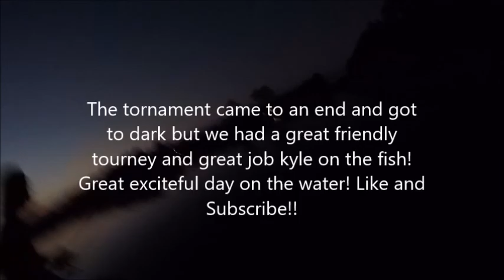This Friendly Tourney was TIGHT!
It was a awesome day on the water with my best bud kyle. We had a great tourney finish and managed to catch 22 fish, 11 each! It was a great ending and I hope we can fish more bud! Great fishing today!

Gear I use:
Gopro Session
Gorpro Chestmount
Gopro Stickymount